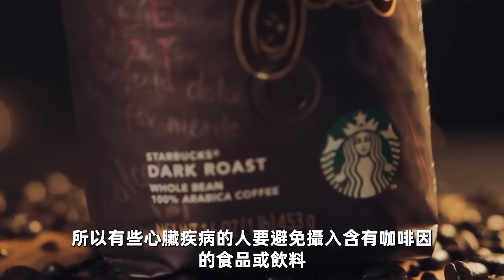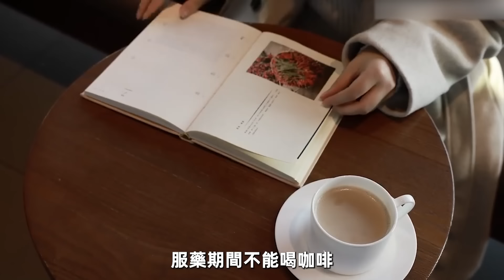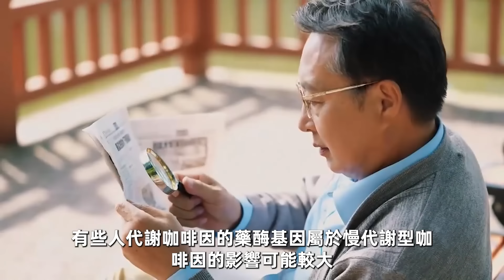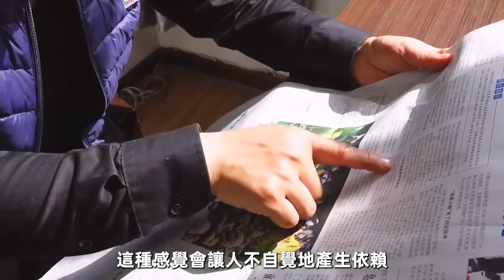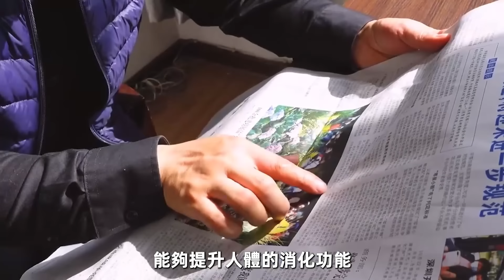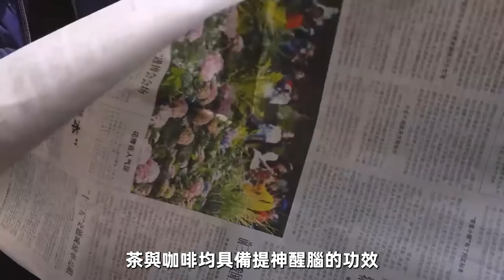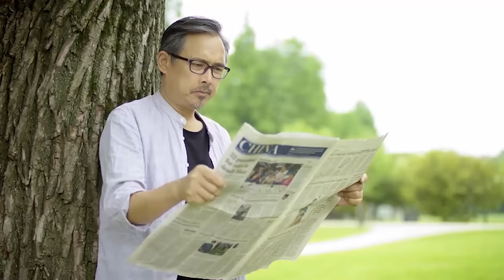咖啡對你的身體做了什麼？每天喝咖啡會怎麼樣？喜歡喝咖啡的人，再忙也要花2分鐘看看！【中老年講堂】